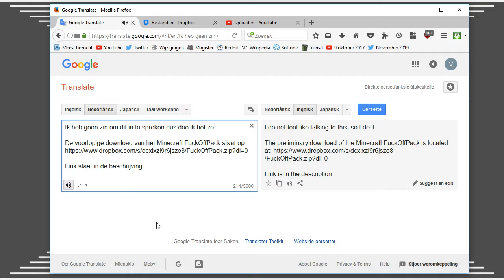Voorlopige download Minecraft FuckOffPack 23 juli 2017 voor Minecraft 1.12